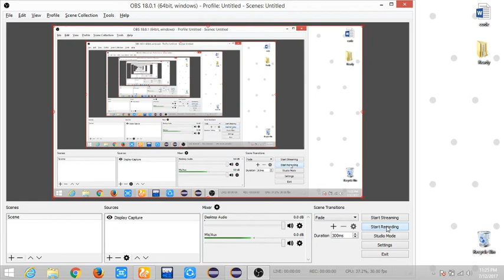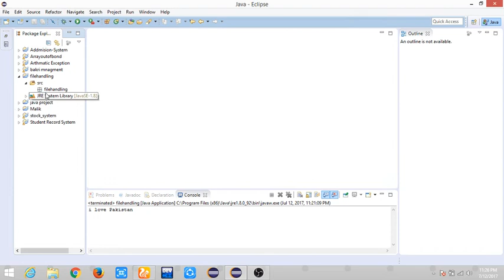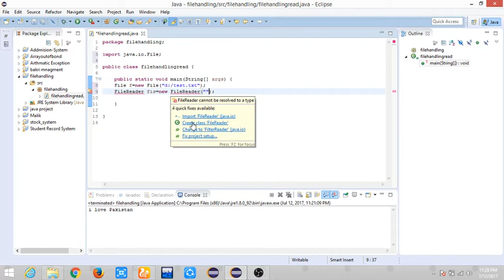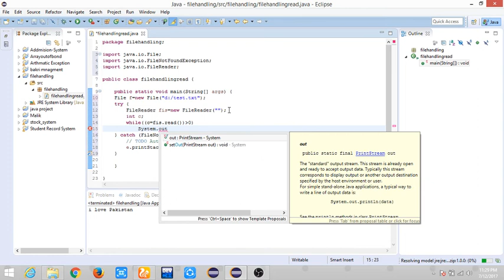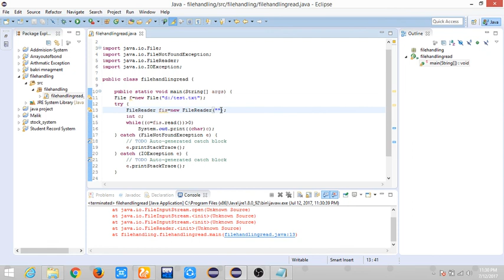File Handling | Readfile | in java urdu/hindi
In This Video you Will Learn that How to read text  from a text file which will locate in your computer drive  its called file handling in Java ... You can Also Write Data in text File.